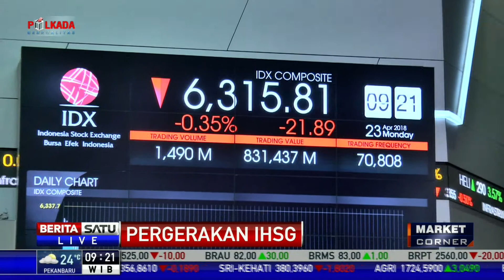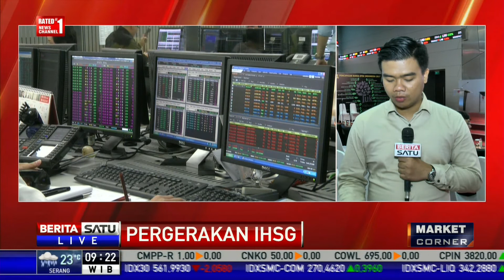IHSG Tertekan di Zona Merah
Pada Senin (23/4/2018), Indeks Harga Saham Gabungan (IHSG) dibuka melemah di angka 6328 poin.

Facebook.com/BeritaSatuTV
Youtube.com/BeritaSatu